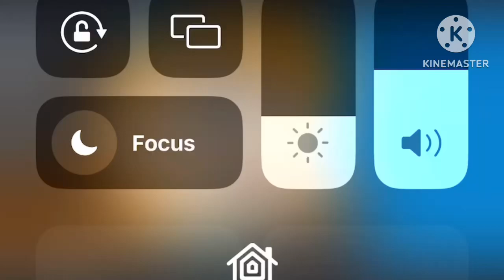Even More? (2020)